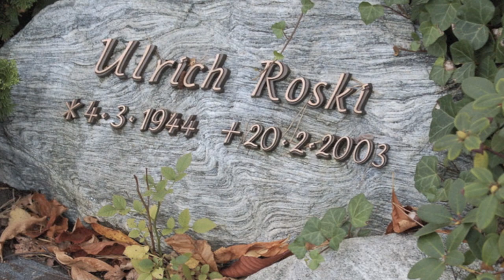Harp Reso: in memoriam Ulrich Roski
Today Ulrich Roski – whose songs I had a lot of fun listening to around 50 years ago – could have celebrated his 80th birthday.
And it's the case again that I don't have any of his songs in my repertoire (most of it was written for piano) - and so here's just another traditional birthday greeting to him...